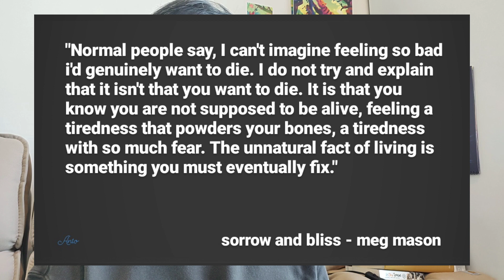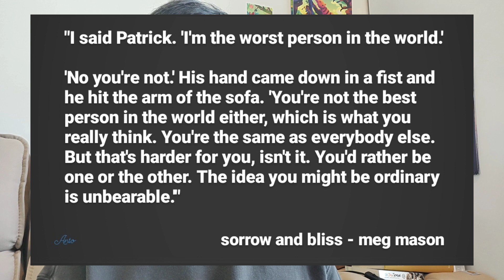Sorrow & Bliss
what a book